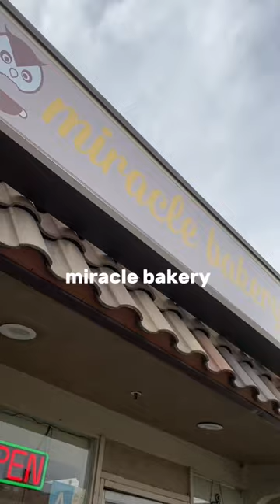the best chilaquiles that I’ve had in Los Angeles so far